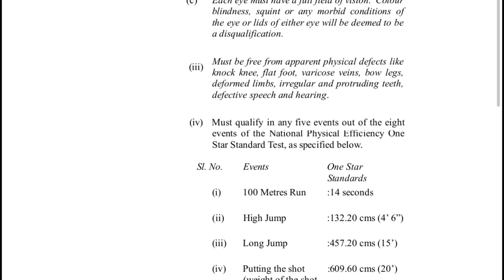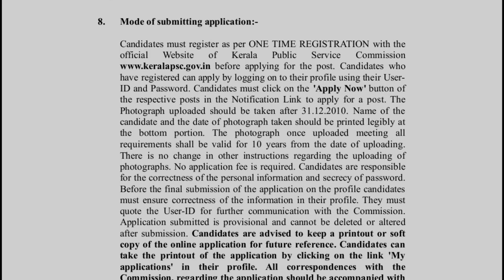Kerala PSC Assistant Prison Officer Latest Notification 2021